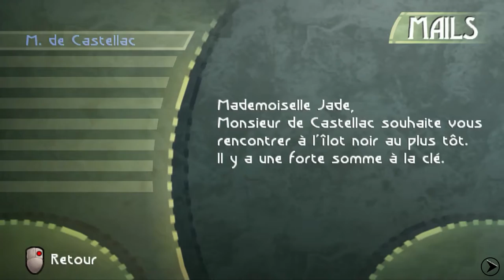Beyond Good & Evil #01 - Jade et Pey'j - Let's Play FR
Une nouvelle aventure commence aux côtés de Jade et Pey'j pour libérer Hillys des DomZ !
Mais avant il va falloir réparer l'hovercraft !